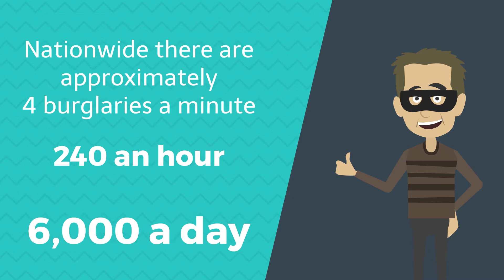CIS - Alarm System Animation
Did you know that nationwide there are approximately 4 burglaries a minute? Having a reliable security camera and alarm system becomes your lifeline to security, peace of mind, and protection! Contact CIS today to learn more!